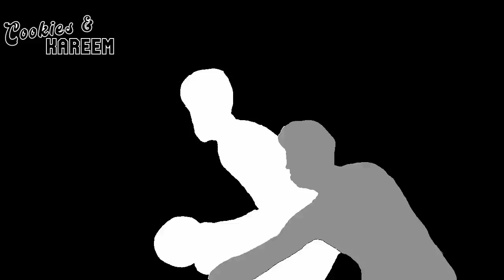Shaquille Harrison Highlights | Clippers vs. Trail Blazers | 8th Apr 2023